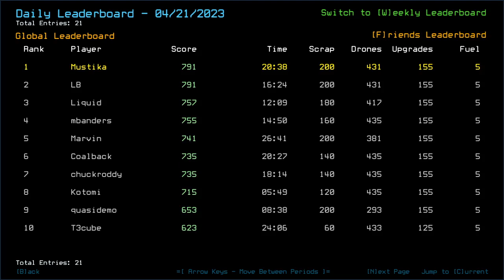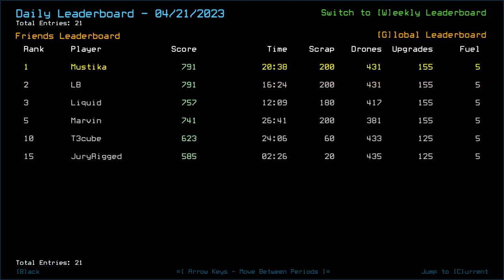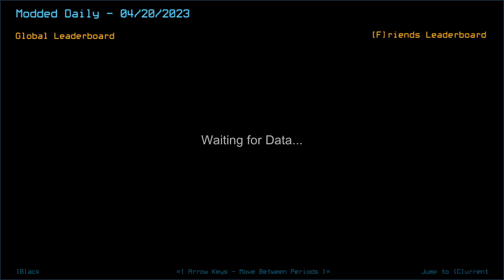Duskers Daily 22 Apr 2023 w/ T3cube (+ modded)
Quite a lot of waiting. Silly start and funny end.

0:00 Intro
4:32 Vanilla Start
5:29 Vanilla Challenge
13:02 Vanilla Complete (Oof), waiting on T3cube. Recommended to skip.
27:05 Modded Intro
28:18 Modded Challenge, bois